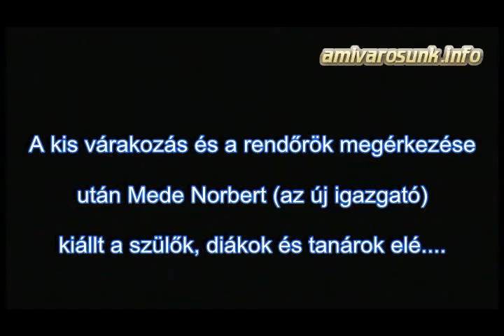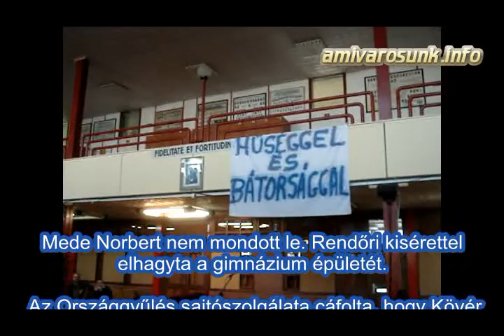Batthyány Kázmer Gimnázium: szülői fórum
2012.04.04-én az újonnan kiválasztott igazgató miatt  szülői fórumon hoztak össze Szigetszentmiklóson. A videó a fórum kezdetétől a végéig bemutatja a történéseket.

Sajnos Mede Norbert nem mert egy ideig kimenni a szülők elé, majd a rendőrök megérkezése után kiállt eléjük.

A fórum után rendőri kísérettel hagyta el az iskola épületét.